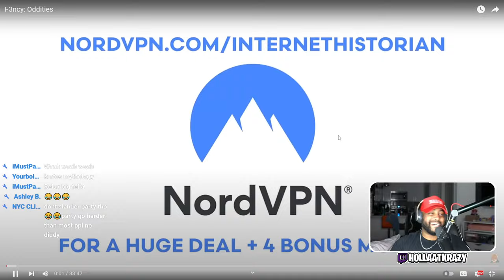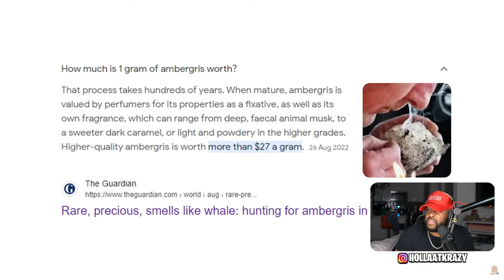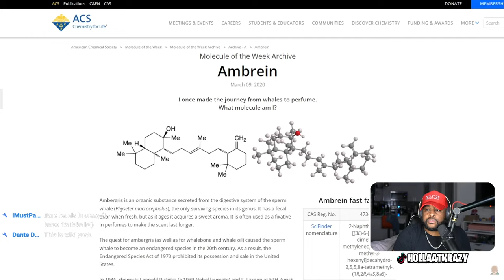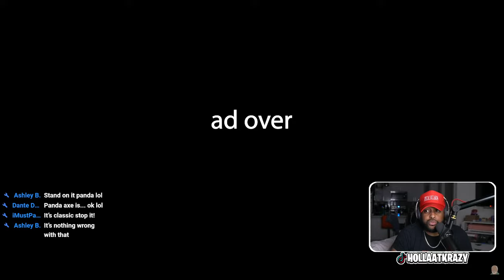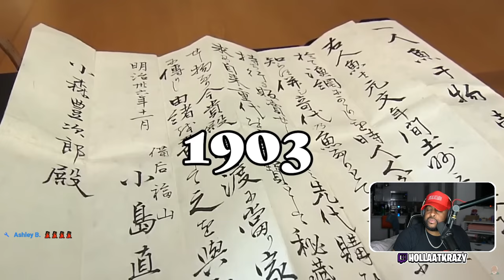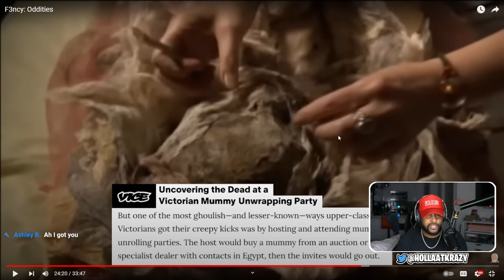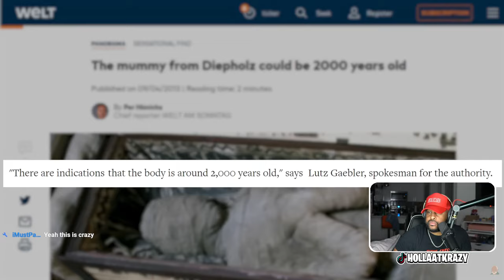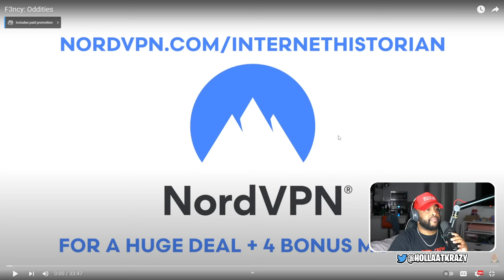F3ncy: Oddities ( @InternetHistorian ) | Reaction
► WE HERE!

- HollaSquad